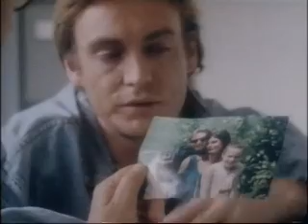Philip Glenister in Have Your Cake & Eat It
A compilation of all of Philip Glenister's scenes in Have Your Cake And Eat It, from 1997. Phil plays Joe Martin, a lovely father of two, who seeks the services of a solicitor (the main character's wife) in an attempt to be allowed to spend more time with his daughters after his divorce. Exactly why he married the evil woman in the first place, I'll never know!
The sound is slightly out of sync in places, but I can't seem to fix it, sorry.